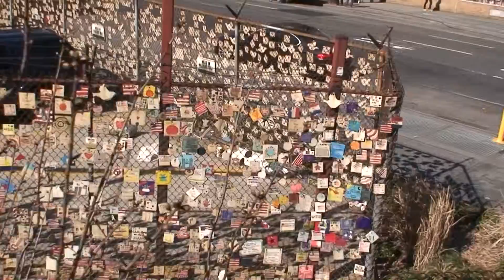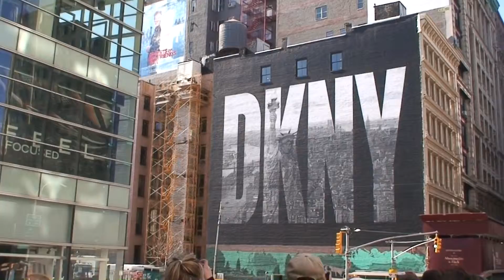Manhattan Bus Tour (NYC) - Part 2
Manhattan Bus Tour (NYC) -  Part 5